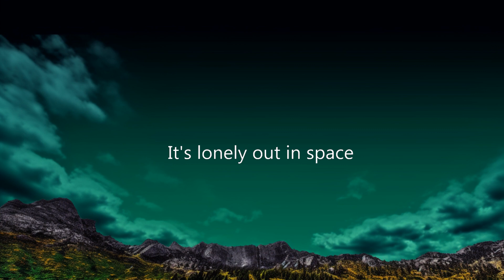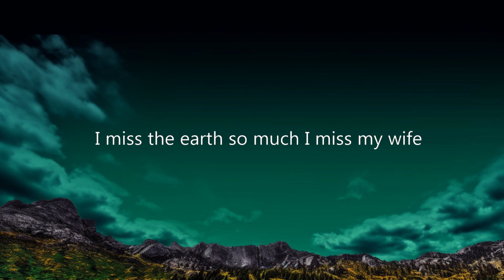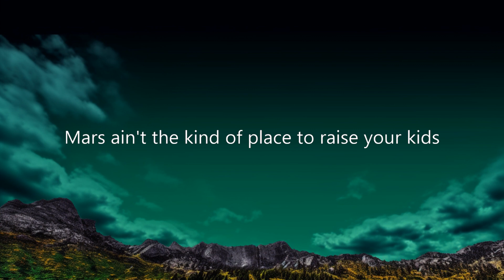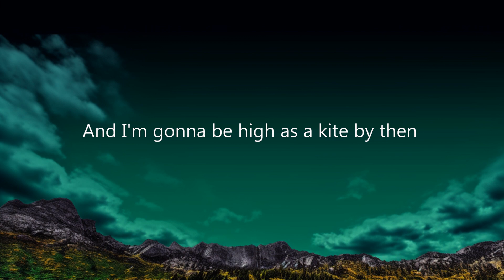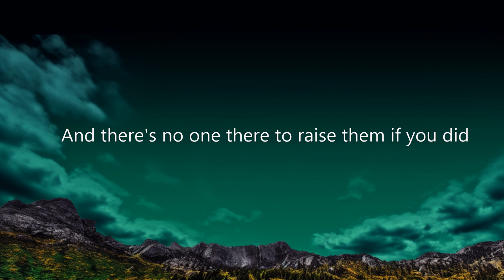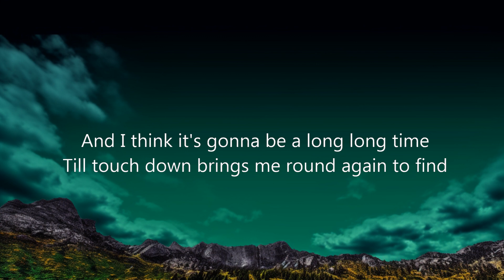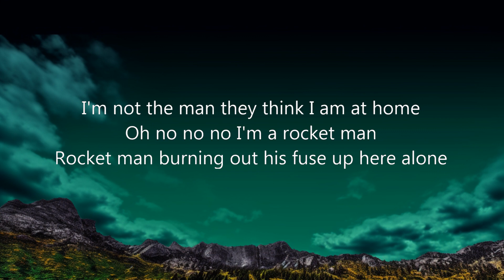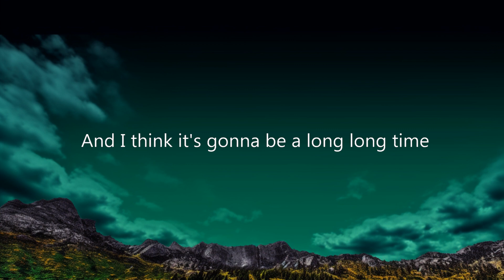1 Hour | Rocket Man-Elton John (lyrics) | Lyrics Finale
1 Hour |  Rocket Man-Elton John (lyrics)  | Lyrics Finale
1 Hour |  Rocket Man-Elton John (lyrics)  | Lyrics Finale
1 Hour |  Rocket Man-Elton John (lyrics)  | Lyrics Finale
Lyrics Finale
Uni (US/Canada)
DJM Records  1972
UMP